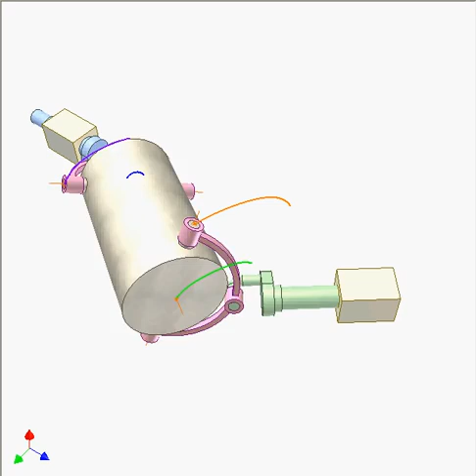Mixing Machine 8